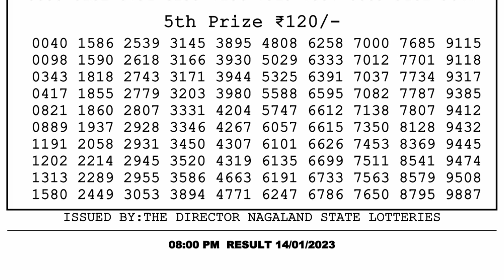🔴Dear Lottery Sambad Live 8pm today 14.01.23 Nagaland State Lottery Result